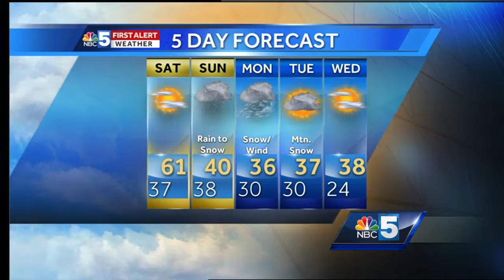Tom Messner's late-night forecast. 11.18.16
Temps rise Saturday in the sun, then drop a bunch Sunday